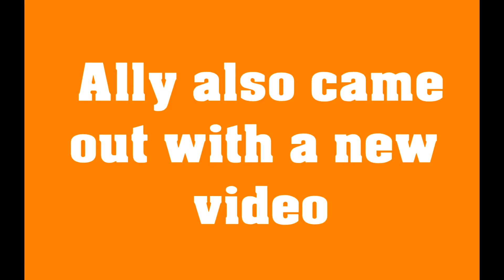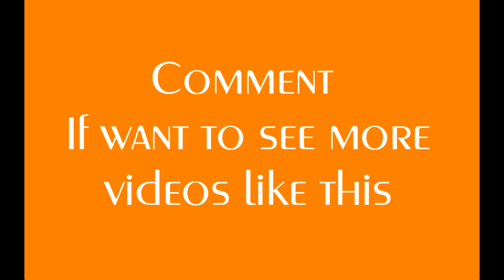New Series: Reactions with the Bentos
Reactions to Both Chelsea's and Ally's newest videos.
Support and love to these girls for putting out some amazing content.

Shout out to the squad for the reactions. Thanks guys